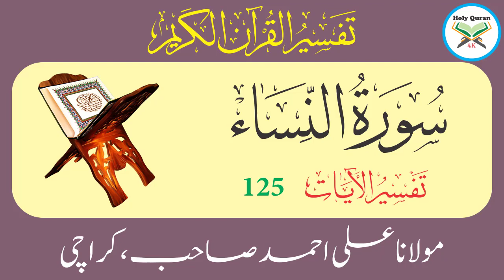Surah Nisa Verse 125 | Urdu Translation Tafseer By Maulana Ali Ahmed Karachi | Holy Quran 4K